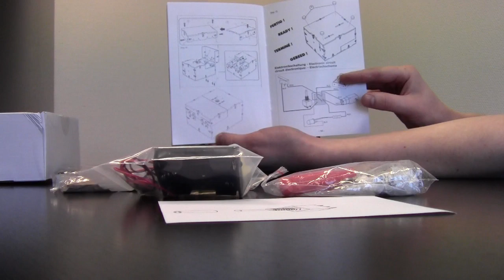Arexx Useless Box - unboxing & build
Arexx Useless Box - unboxing & build van de Arexx Useless Box ARX-UM1.

Voelt u zich wel eens zinloos? Bedenk dan dat er ook zoiets bestaat als de Arexx Useless Box. De naam zegt het al: totaal nutteloos. Maar daarom niet minder leuk! Maar wat doet het dan? Niets, helemaal niets. Zodra u de box aan zet, schakelt het zichzelf direct weer uit. Dus u heeft er helemaal niets aan? Nou... door het in elkaar zetten van deze box oefent en/of vergroot u wel uw technische skills.

Sluit u aan bij deze internet hype en ga zelf aan de slag met dit revolutionaire apparaat.

Met ingang van mei 2015 leveren wij een vernieuwde versie van de Useless Box. De fabrikant heeft naar aanleiding van uw ervaringen een aantal technische modificaties doorgevoerd en de handleiding verbeterd.

Blijf altijd op de hoogte van de nieuwste onzinnige gadgets en ander elektronica nieuws via de Conrad social media kanalen: